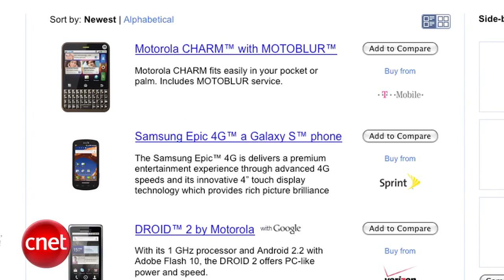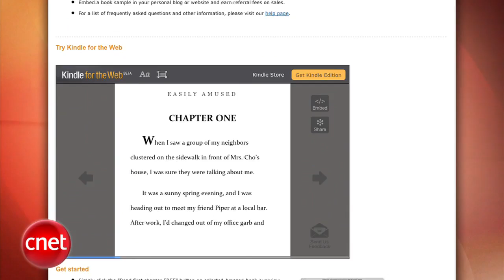Loaded: iPad 2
Google launches a site for all phones running Android, The Nintendo 3DS gets pricing in Japan, and specs on the second gen iPad are out.